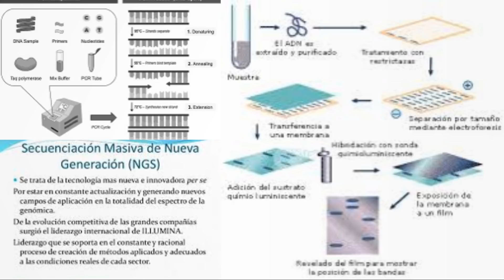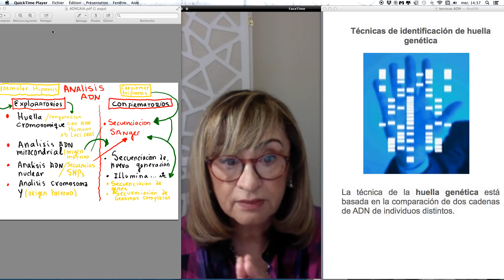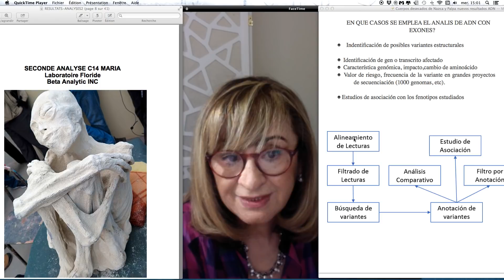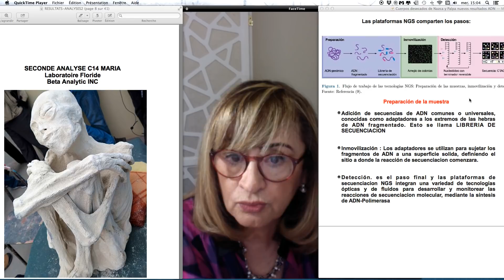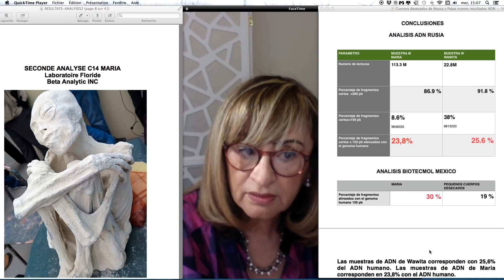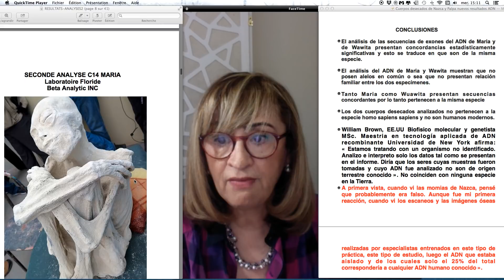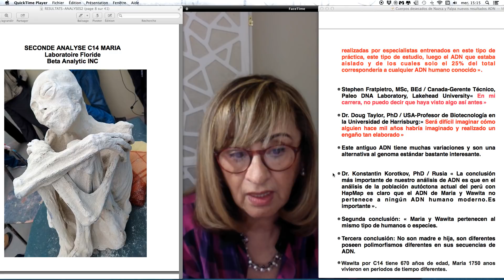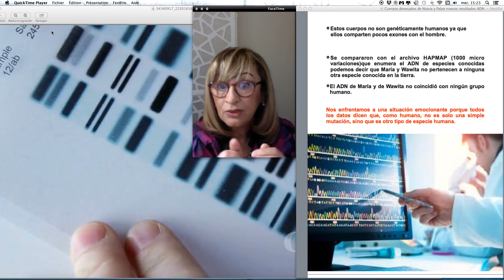ADN CUERPOS DESECADOS MARIA Y WAWITA /CIENCIACONCIENCIACRITICA C3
NOTA: Dije que se compararon con 100 microvariaciones de bases de datos HAPMAP y fueron 1000 microvariaciones las comparadas.Mis disculpas). Terminados los estudios preliminares de los  "Cuerpos desecados de Nazca y Palpa" por las tecnicas de Huella cromosomica (UNAM), Analisis Mitocondrial y Nuclear Paleo DNA-CANADA(no efectuados para Maria ni para Wawita) y secuenciacion masiva BIOTECMOL-MEXICO (Maria y seres tridactilos de 55 cm), la Universidad de Sait Peterbourg-RUSIA ha comunicado los  resultados de los analisis del ADN de Maria y Wawita (especimenes tridactilos con apariencia humana) a travez de GAIA y su Productora Melissa Tittl.  Concidero importante  efectuar una comparacion entre los analisis de ADN compatibles como lo son las secuenciacion masivas de nueva generacion  realizadas por Boitecmol (Mexico) y la Universidad federal de Saint Petesburgo (Rusia). Tambien he establecido comparativos para los estudios de Carbono 14 realizados por: Instituto de fisica Mexico, Universidad Federal de Saint Petesburgo (Rusia) y el laboratorio Beta Analytics de Florida (USA).